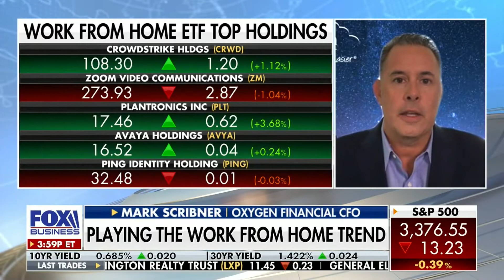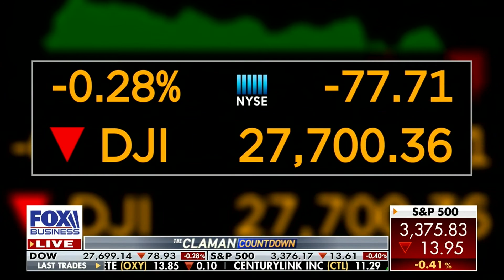Annie Jennings PR Client, Mark Scribner, On FOX Business LIVE TV!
Watch our real publicity client, Financial Advisor, Mark Schriner, talking about investing in trends that are happening in our society today. Telemedicine is an example of investing in trends (including home improvement and working from home necessities such as video conferencing).

For more information on Mark Scribner, please contact
his Publicist Sara @ AnnieJenningsPR.com.